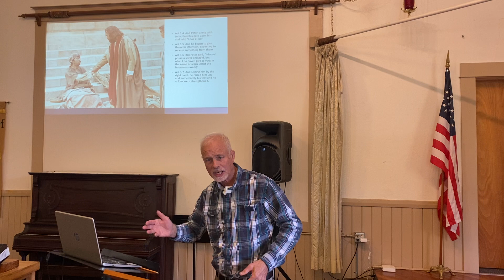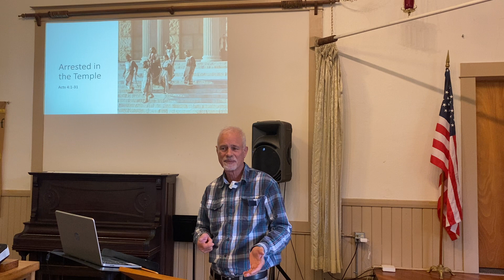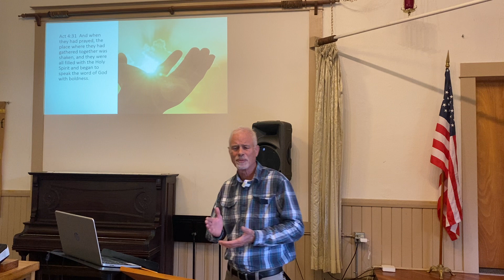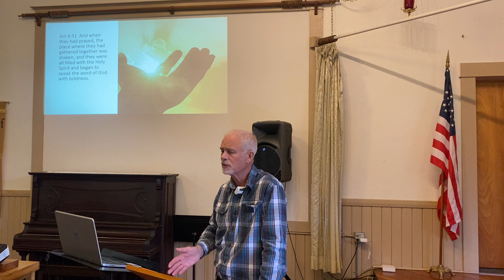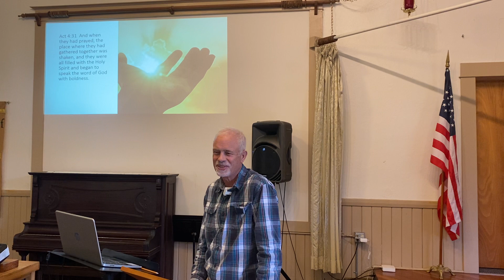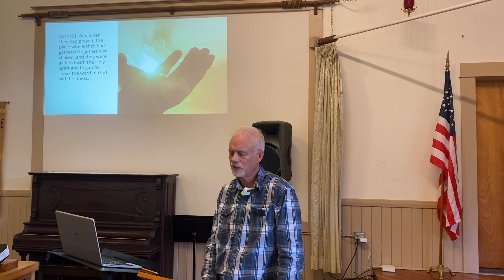Healing the lame man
Healing the lake man
Acts 3-4

Sunday 11/5/2023
Speaker Dale Robinson